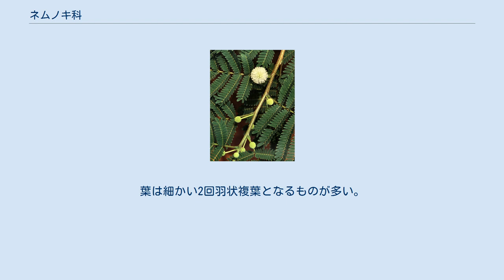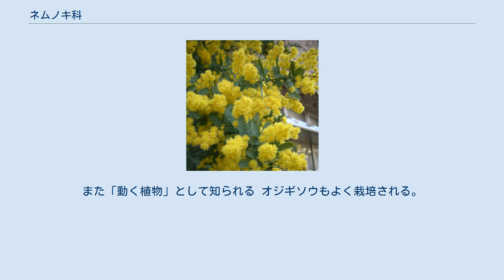ネムノキ科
ネムノキ科 (Mimosaceae) はマメ科に近縁な科。
クロンキスト体系では独立の科とするが、新エングラー体系やAPG植物分類体系のようにマメ科に入れてネムノキ亜科 (Mimosoideae) とすることも多い。
 果実はマメ科と同様の豆果。
花は放射相称で、花びらは小さく、おしべの方が目立つものが多い。
おしべは多くは10本あるが、多数のものもある。
まためしべはほとんどが1本であるが、ごく一部の種では数本ないし10数本に達する。
小さい花が集まって頭状または穂状花序をなす。
葉は細かい2回羽状複葉となるものが多い。
多くは木本で、つる性のものもある。
50属2000種ほどからなり、大部分が熱帯・亜熱帯に分布する。
日本にはネムノキ（東北地方北部以南）、モダマ（南西諸島）が自生し、ギンネムが亜熱帯地域に帰化している。
モダマは長さ 1m ほどにもなる大きな果実で有名である。
 アカシア属（俗にミモザとも呼ばれる；ニセアカシアは異なる）には観賞用に栽培されるものや アラビアゴムの原料とされるものがある。
また「動く植物」として知られる オジギソウもよく栽培される。
 ギンヨウアカシア ギンネム Acacieae アカシア連 Mimoseae オジギソウ連 Ingeae ネムノキ連 Parkieae パルキア連